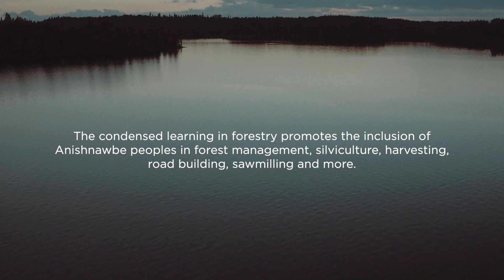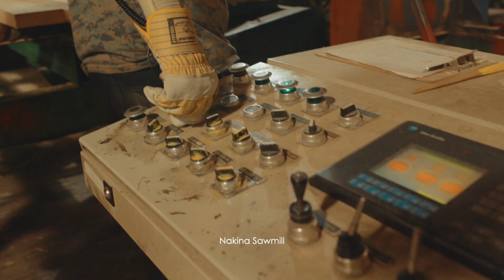Agoke Development Corporation - Forestry 101 - Ogoki Summer Camp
The three (3) First Nations of Aroland, Eabametoong and Marten Falls are leading the way with groundbreaking training initiatives in Northern Ontario.   The Forestry 101 Orientation Program held in the summer of 2019 was a first of its kind, land based program that provided a condensed overview of the entire forest sector.  The goal of the program is to promote inclusion of Anishnawbe peoples in forest management, silviculture, harvesting, road construction, sawmilling and more.  Agoke Development Corporation is creating a future in forestry for the youth like never before.